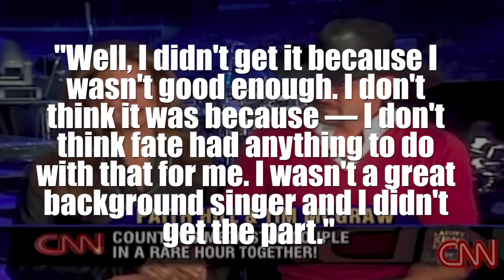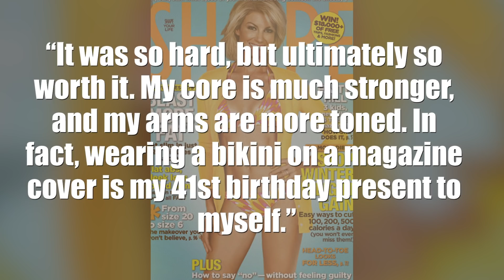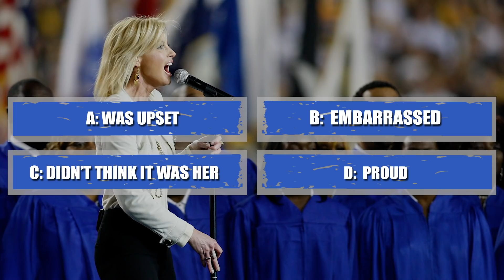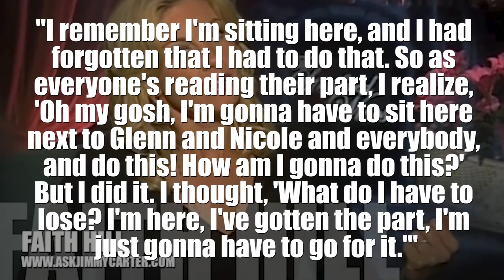Faith Hill Has Kind of Disappeared, But Why?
How have we gone so long without a new solo album from Faith Hill?

This week's trivia looks to answer that question and more. It's tricky and perhaps built on a lie. Faith Hill may have indeed recorded a new album, her first since Fireflies in 2005.

That's two of the six questions for this week's Faith Hill Trivia video. How well do you know one of country music's most successful female artists, ever?

0:00 | Faith Hill has kind of disappeared, but why?
0:52 | Which country superstar did Faith Hill audition for?
1:40 | What was Faith Hill’s birthday gift for herself in 2008?
2:30 | How did Faith Hill meet Tim McGraw?
3:20 | What was Tim McGraw’s response to Faith Hill’s risqué scene in ‘The Stepford Wives’?
4:57 | When did Faith Hill release her last solo album of new country songs?
5:50 | Why has Faith Hill disappeared, musically?